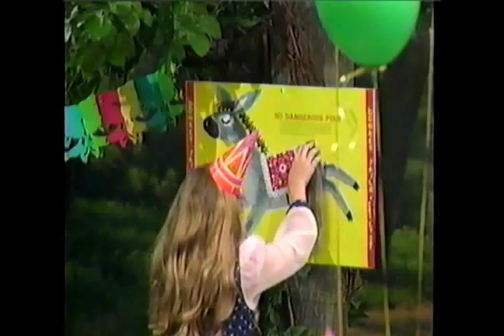"The Donkey Song" - Broadway's Lawrence Leritz sings and dances as Donald The Donkey!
For Kids! This lovely children's musical "Treehouse Trolls Birthday Day" was an all Broadway talent pool. Chris Cohen, producer (Broadway Treasures-son of Broadway and Tony Award producer Alexander Cohen), Tony winning costume designer Alvin Colt (Guys & Dolls, LiL Abner, Wildcat, Pipe Dream), Lion King's actor Danny Rutigliano and Lawrence Leritz as Donald and choreographer! It was a sell out in 2 weeks on Goodimes Video.

Audiences will recognize Lawrence Leritz from his television appearances including the 2012 Comedy Central's Night Of Too Many Stars, performing in "Call Me Maybe" with Carly Rae Jepsen and Harvey Keitel at NY's historic Beacon Theatre, Saturday Night Live, All My Children, talk shows including The Rosie O'Donnell Show, Maury, CNN's Show Biz Tonight and numerous commercials. Recent films include Julie Taymor's musical Across The Universe and opposite Matt Damon and Emily Blunt in The Adjustment Bureau. Lawrence Leritz is also the star of the best selling exercise DVD, Total Stretch! with Lawrence Leritz.

Leritz appeared on Broadway in the Jerome Robbin's revival of Fiddler On The Roof, Fonteyn & Nureyev On Broadway and American Dance Machine. Lawrence was the producer and choreographer of the long running Off-Broadway smash hit, "Boobs! The Musical," which received unanimous rave reviews from all the major New York critics during the 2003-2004 season.  Lawrence returned to the Triad Theatre, Oct.3, 2012, directing and producing Welcome Back Kotter's "Ron Palillo Tribute Celebration," hosted by Tyne Daly.

Lawrence began his career as an internationally acclaimed dancer working with the Who's Who of international dance: George Balanchine, Jerome Robbins, Alvin Ailey, Robert Joffrey, Ruth Page, John Neumeier, Tommy Tune and Sir Frederick Ashton, dancing with such major dance companies as The New York City Ballet, Hamburg Ballet, Chicago Ballet, Israel's Bat Dor Dance Company, Paris Opera and as guest artist throughout the world, including Placido Domingo's Los Angeles Music Center Opera.

As a Spectrum Records recording artist, Leritz scored a #1 dance hit single "Crank It Up" and recently headlined in Las Vegas at The Stardust Hotel.

Lawrence produces for television, including the annual television event, Day Of Compassion, for which Time Magazine honored Leritz as their Local Hero 1996 for his work.  Leritz also choreographed the feature film musical "The Last Dragon", the mime duo Shields & Yarnell and for MTV.

THE NEW YORK TIMES: "The six-person cast is expertly choreographed by Lawrence Leritz"